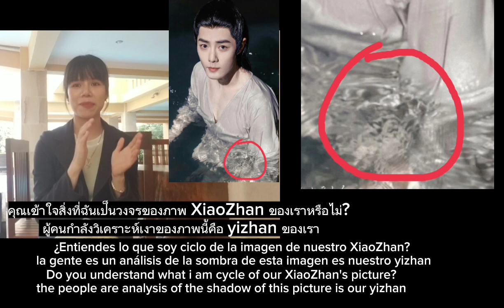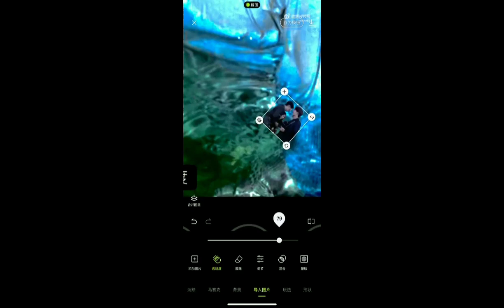💚Found something special in our XiaoZhan interview of the longest promise..❤chhomsoben